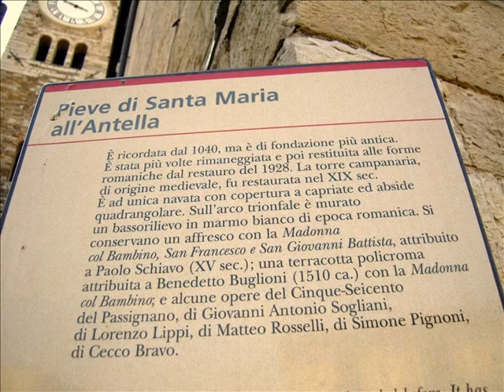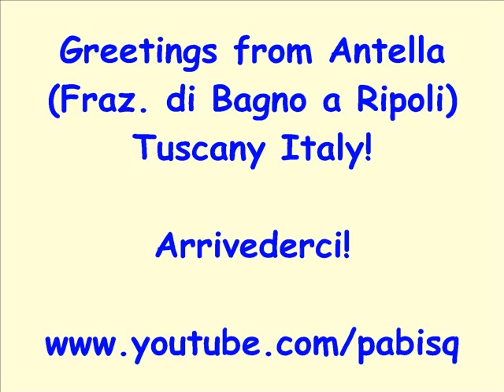Antella (Fraz. di Bagno a Ripoli) Tuscany Italy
Antella is a village in the countryside nearby Florence Italy. The old church of Santa Maria is well restored with nice paintings inside.
Pablo Bisquera.